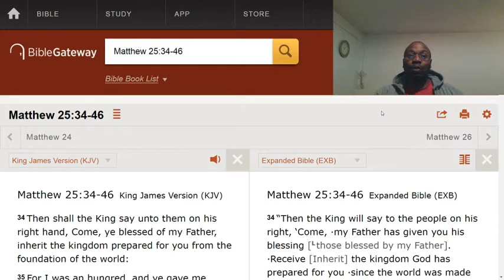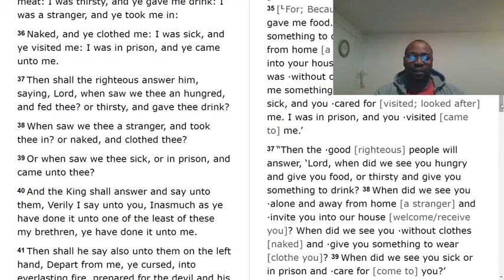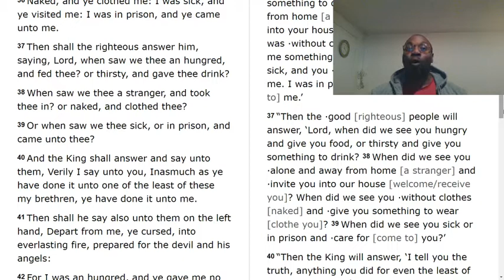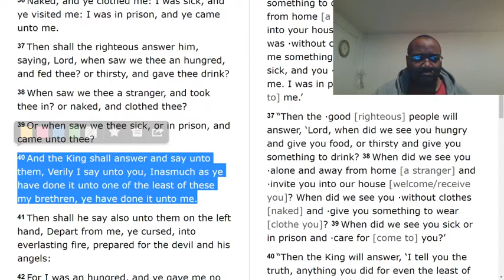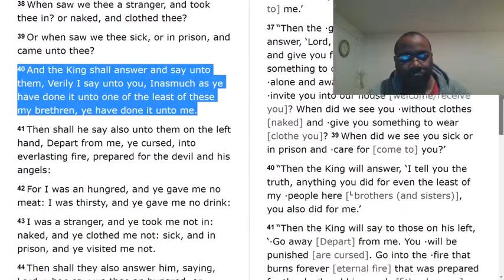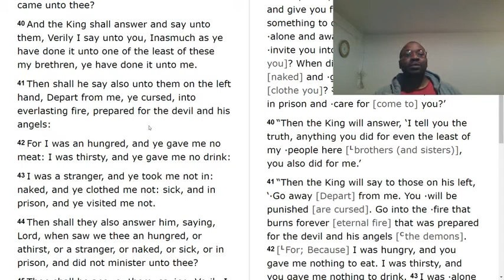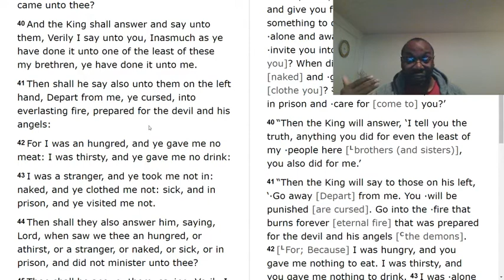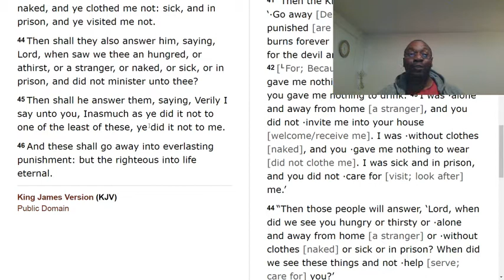You say that you have the love of God within you, but it is not showing.